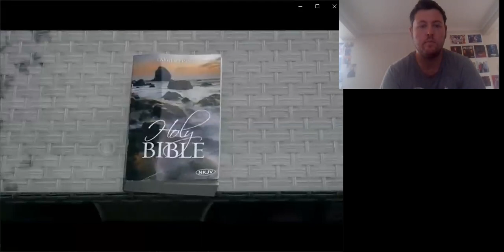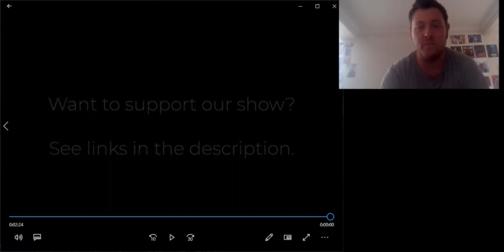The Galaxy Man Show When It Rains Episode 1 Girlfriend Reaction Video